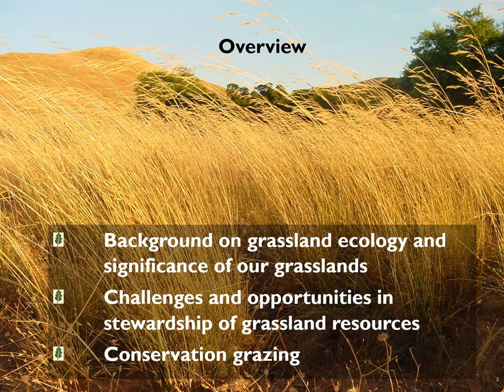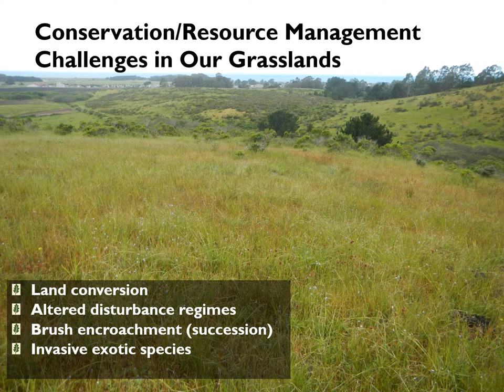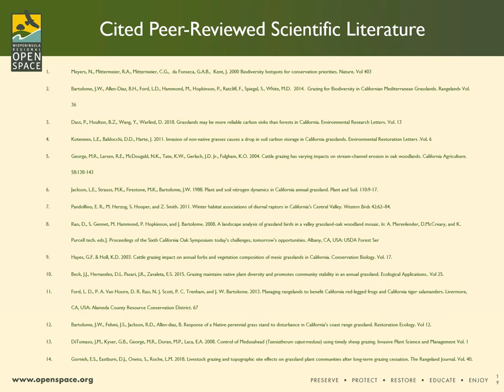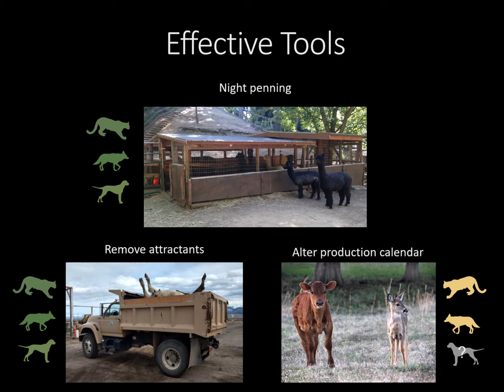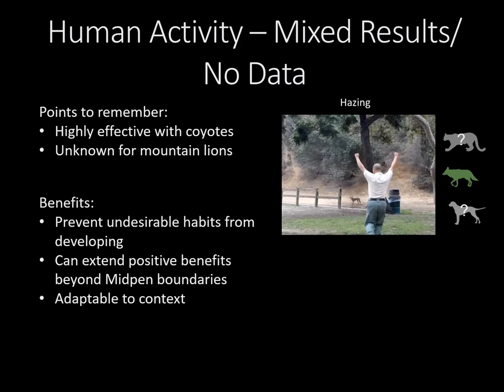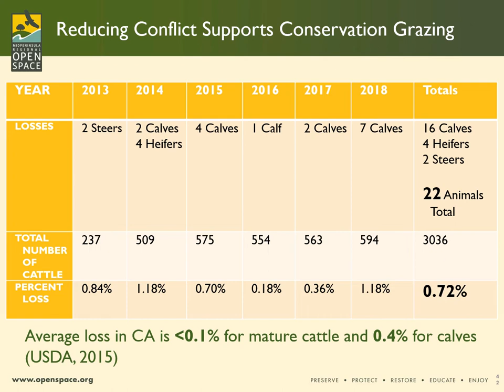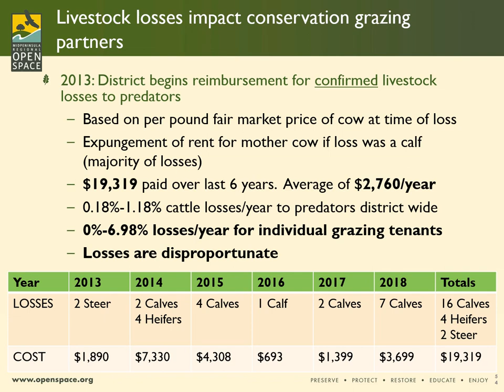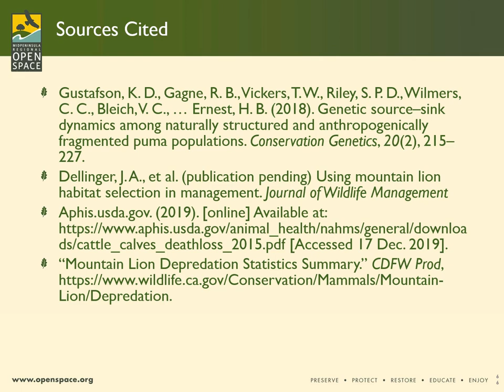Midpen Conservation Grazing Public Workshop Presentations, 12/17/19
Midpen is updating its Conservation Grazing Management Policy with a science-based amendment guiding proactive prevention of, and effective responses to, livestock-wildlife interactions. Presentations at the public workshop on 12/17/19 were made by (in chronological order):
- Lewis Reed, Rangeland Ecologist, Midpen
- Veronica Yovovich, Wildlife Biologist, Postdoctoral Scholar, University of California, Berkeley
- Matt Sharp Chaney, Resource Management Specialist, Midpen